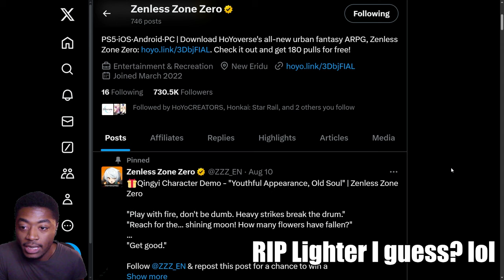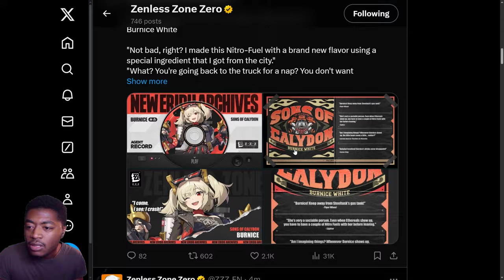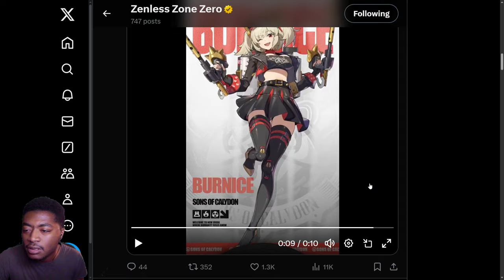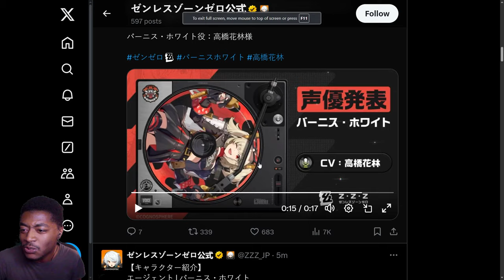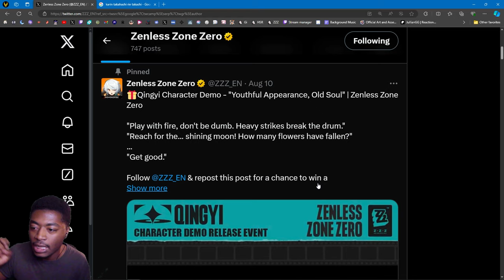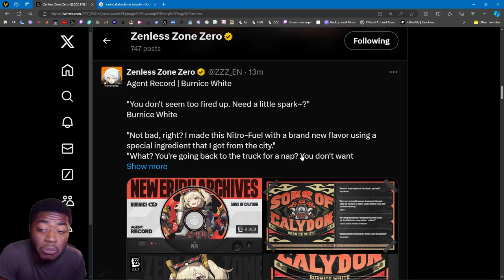Burnice - Sons of Calydon!!! DRIP MARKETING! 1.2 Characters Revealed for Zenless Zone Zero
Sons of Calydon looking CLEAN!